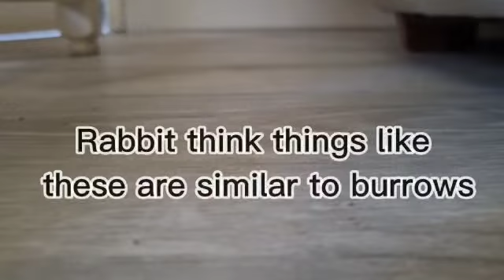why Rabbits dont like things in there way🐇🐰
this is why Hopper doesn't like anything in his way🐰😊